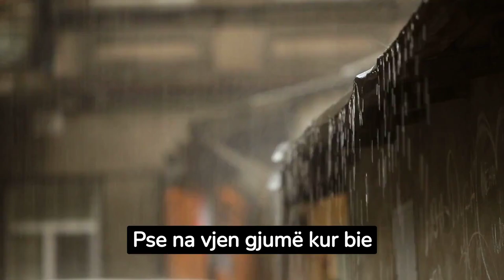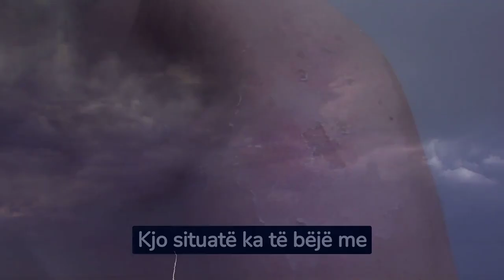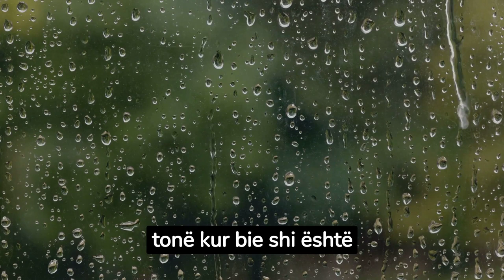Pse na vjen gjumë kur bie shi?